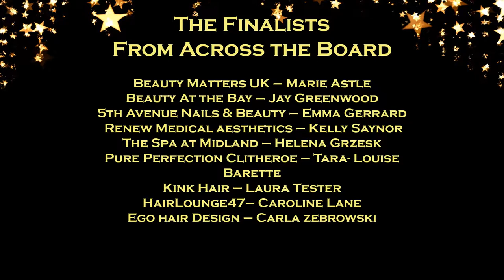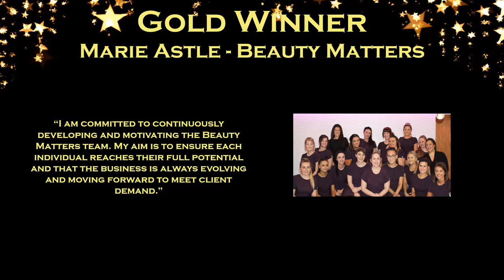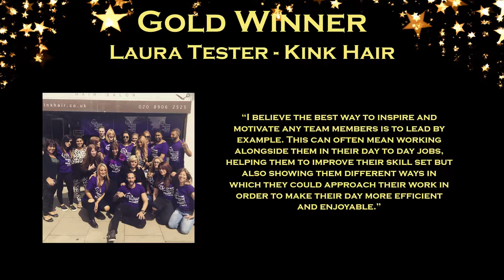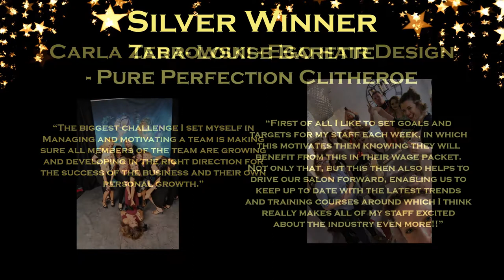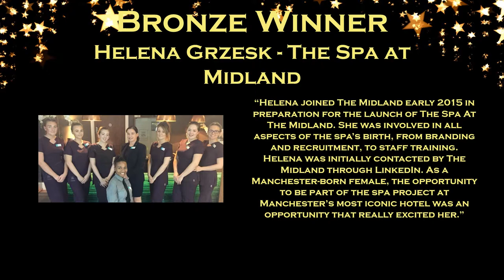The British Hair and Beauty Awards Ceremony 2018 - Manager of the Year 2018